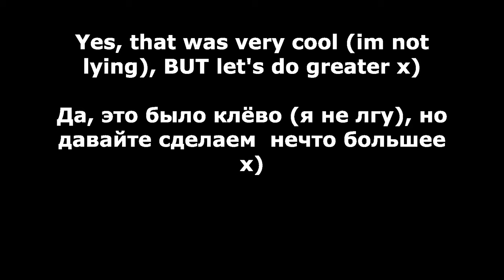Beating JaySay's record, making new World Record 50M xp // EvoWorld.io